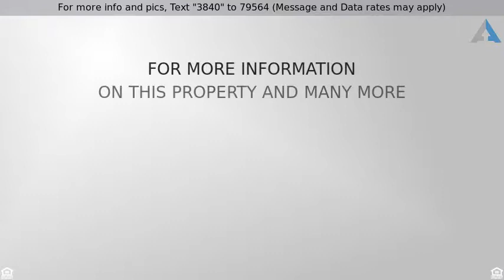Priced at $1,250,000 - 3840 East Placita Sumo, Tucson, AZ 85718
Cat 10 Gem

Elegant and inviting SW contemporary home with a comfortable and modern feel.  Over 5,200 sq ft of living space in sought after Cat 10 Estates.  Courtyard entrance with outdoor fireplace, flagstone, banco seating with a gorgeous backdrop of the Catalina Mountains. Grand double door entrance, spacious foyer with wall of windows and views beyond.  Gourmet chef's kitchen with large island featuring wine refrigerator and prep sink, Stainless Steel double ovens, gas range with custom granite hood, stone tile back splash, double dishwashers, and spacious eating area. Living room wall of windows frames the city, mountain and sunset views while overlooking the infinity pool. Gorgeous backyard offering multiple patios, turf lawn, infinity pool, spa, outdoor shower and built in BBQ/kitchen area.